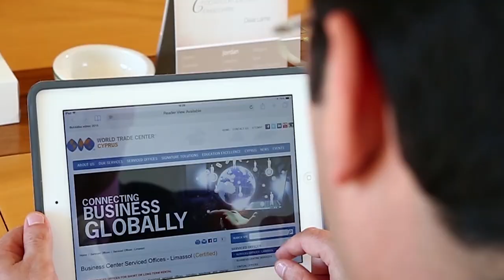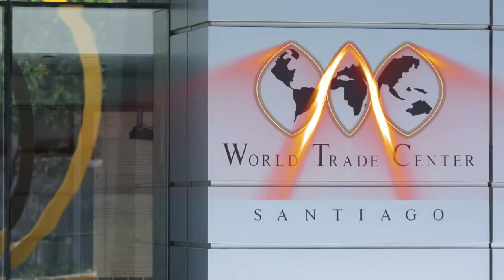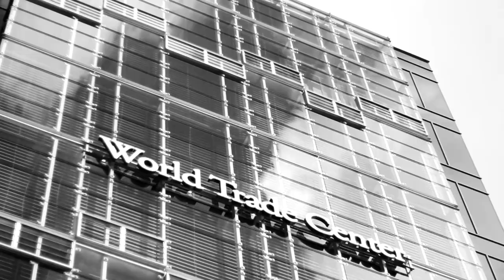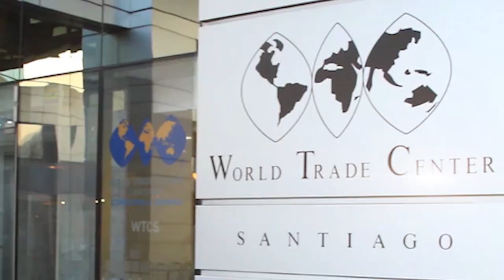WTCA: An Ecosystem of World Trade English (Extended Version)